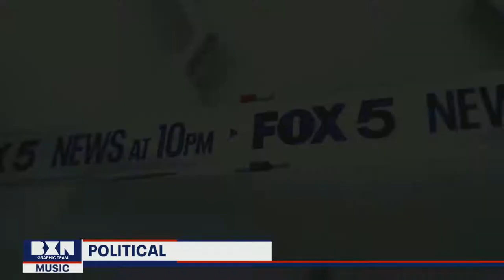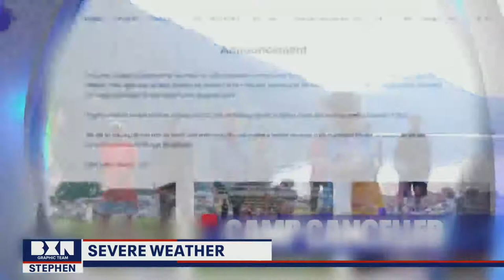Beyond - Music Package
This is New Fox's Own 'Beyond' Music Package!

0:00 Blond
1:00 Copper
2:26 Emerald
3:22 Gold
4:35 Indigo
5:44 Ivoly
6:49 Navy
8:06 Platinum
9:09 Political
10:21 Severe Weather
11:27 Somber
12:13 Sports A
14:35 Sports B
15:37 Sunglow
17:02 Tangerine
18:18 Topical
18:49 Violet
19:50 Weather

Background Clip is from News Opens Collector
I Don't Have These Music. I don't have Rights.